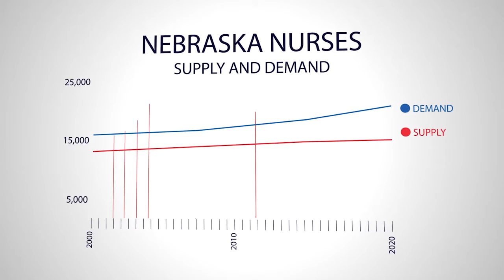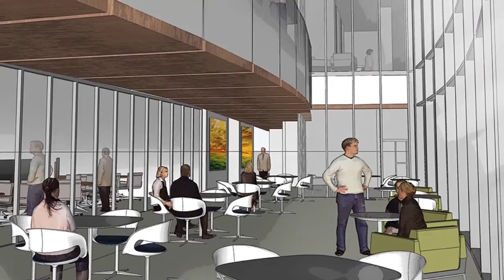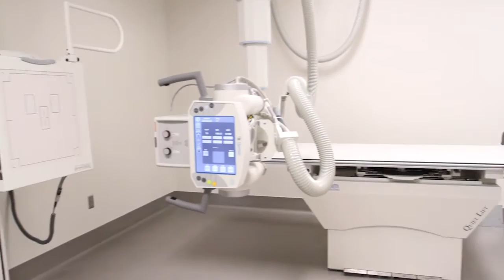Health Science Education Complex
The Health Science Education Complex is a partnership between the UNMC College of Nursing, UNMC School of Allied Health Professions and the University of Nebraska at Kearney to expand and deliver health profession education at UNK.